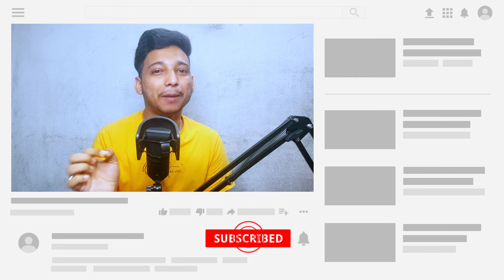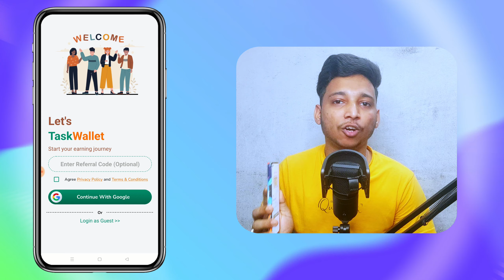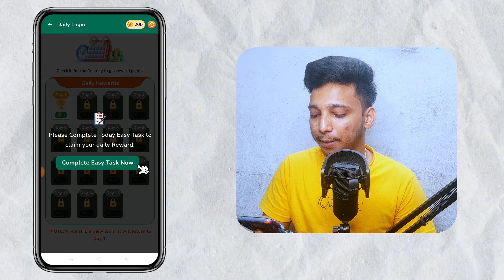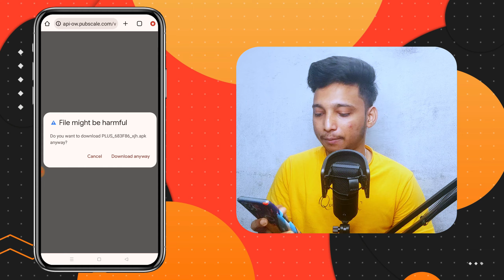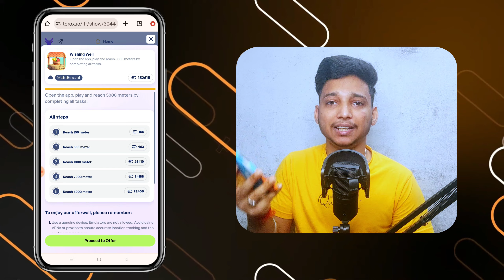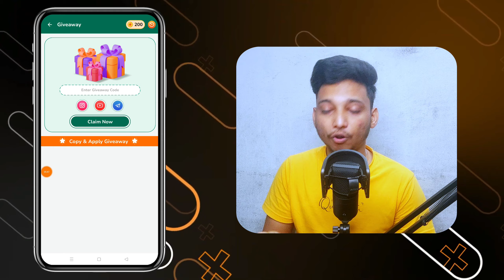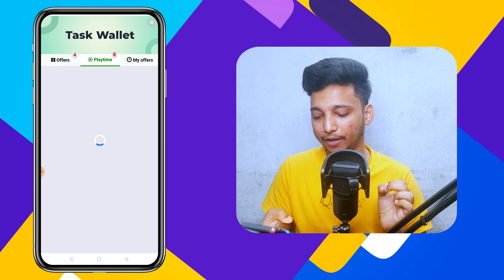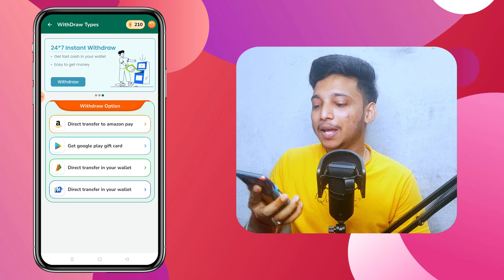Task Wallet App | Unlimited Google Play Redeem Code | Free Redeem Code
📌 Refer Code :- NE9TDW

Hello Guys Ajj meni apko ek aisa application ke bare meni bataunga jis se aap ekdam free meni, free redeem code, le sakte hai

🌟 Cover Topic :-

Task Wallet App
task wallet app payment proof

free redeem code kaise len
free redeem code malayalam
free redeem code 2024
free redeem code app tamil

Top search :-

redeem code
redeem code error prs-pgcsefc-01

play store free redeem code tamil
play store free redeem code malayalam
play store free redeem code kaise le
play store free redeem code play store free redeem code website
play store free redeem code today
play store free redeem
play store free redeem code telugu

free google play redeem code app 2024
free google play redeem code telegram bot
free google play redeem code telegram channel
free google play redeem code website 100 working
free google play redeem code malayalam
free google play redeem code website 100 working 2024
free google play redeem code 2024

📌 SUBSCRIBE_ LIKE_SHARE_COMMENTS